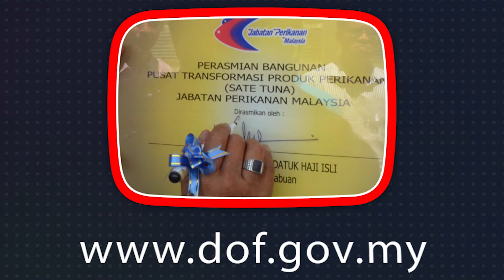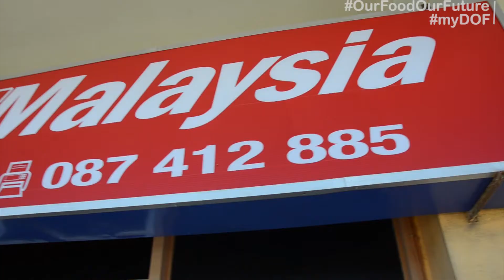Perasmian Pusat Transformasi Satay Tuna & Penyampain Projek Touch Point W.P Labuan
Dirasmikan oleh  Datuk Khalid Bin Abd. Ghani. Ahli Majlis Penasihat Perbadanan Labuan